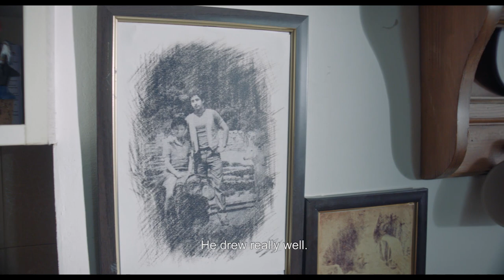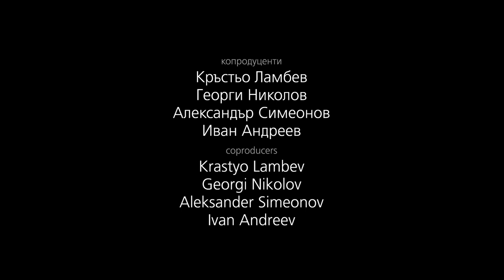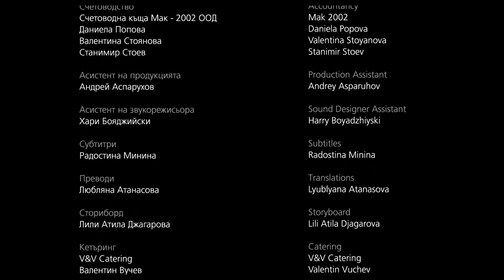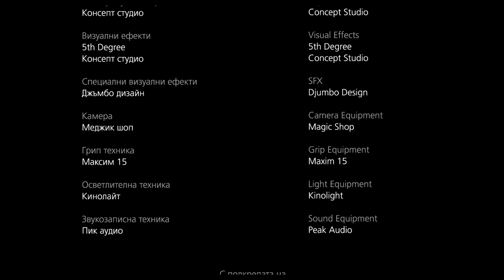nb! Дрехи (2016) - къс филм | Clothes - Short Film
Късометражният филм „Дрехи“ проследява взаимоотношенията между двама братя, които наскоро са загубили баща си. Нещастието ги сплотява наново и братята правят първи опити да преодолеят отчуждението, натрупано през годините, докато събират и изнасят дрехите на покойника от родния си дом.
ЖАНР: Драма
The short film "Clothes" follows the relationship between two brothers, who had recently lost their father. The loss unites them and they made their first attempts to overcome the alienation, accumulated over the years, while collecting the clothes of their father from their family home.
Genre: Drama

С участието на: Филип Аврамов, Димитър Николов, Нели Монеджикова

Режисьор: Веселин Бойдев
Оператор: Веселин Христов
Сценарист: Веселин Бойдев
Сценограф: Лили Атила Джагарова
Звук: Иван Андреев
Музика: Владо Ковачев
Монтаж: Стоян Велинов

Продуцент: Катя Тричкова
Продуцентска компания: Контраст филмс ЕООД
Изпълнителен продуцент: Катя Тричкова

С подкрепата на: ИА "Национален филмов център"

Гледай:
Още епизоди на шоуто: